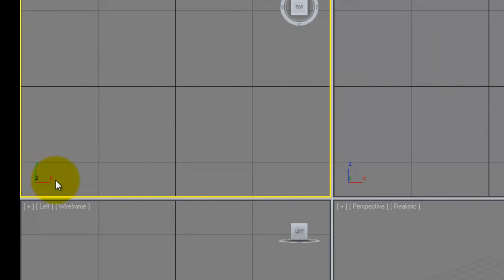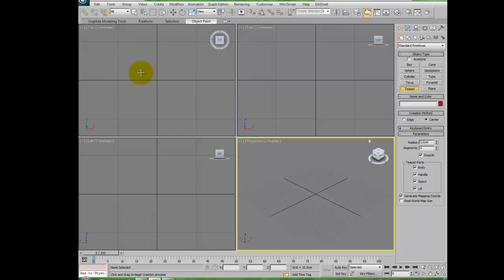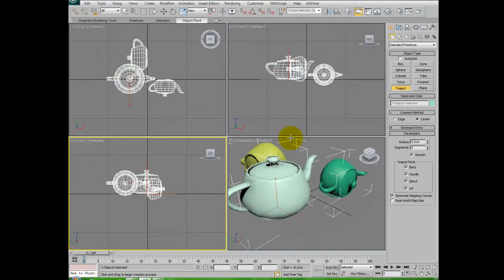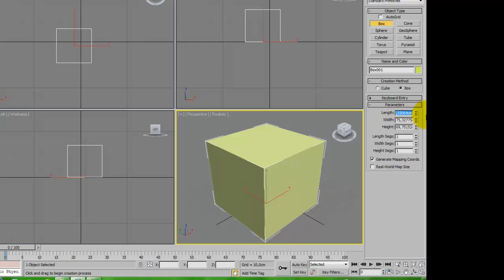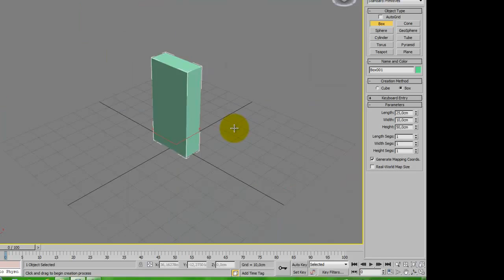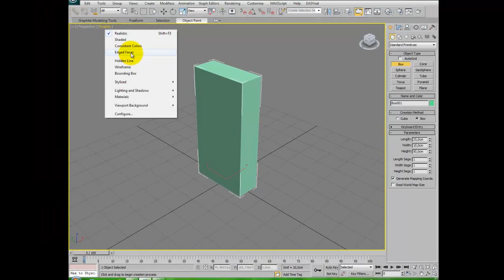Concetti fondamentali in 3Ds Max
Costruire primitive standard e capire i piani di costruzione - finestre di visualizzazione, plan construction on 3ds max Diventa un Professionista di AutoCAD e 3Ds Max con i video corsi su